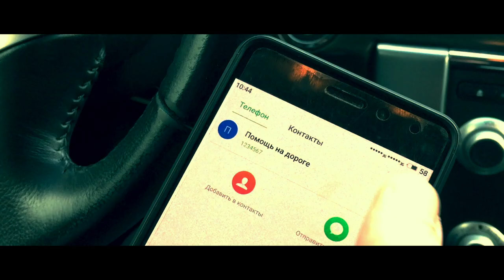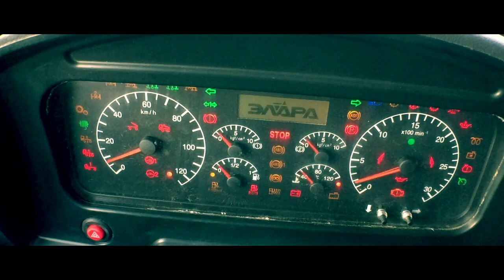Ролик-победитель в номинации «Мини-фильм» конкурса «КАМАЗу — 50»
Ролик-победитель в номинации «Мини-фильм» конкурса любительских видеороликов «КАМАЗу — 50!». Автор ролика Игорь Савельев наглядно продемонстрировал в своей работе преимущества камазовской техники.